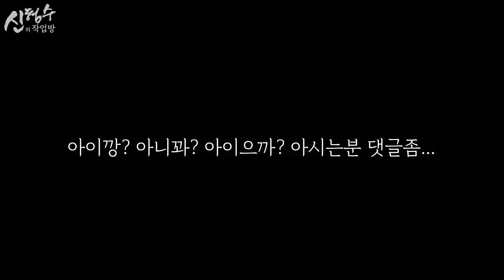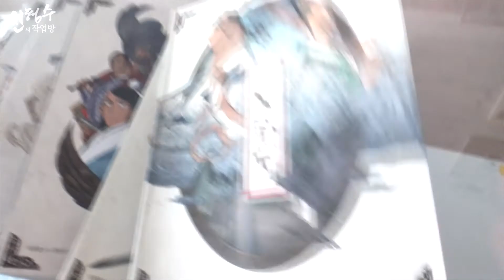만화가 형민우를 만나다 ep02 feat.헐리우드영화 관계자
얘들아. 그래.. 니네들이 기다리던 형민우 씨와의 인터뷰 그 두번째 이야기다

좀 보면 구독좀 눌러 그래야 다른 사람 인터뷰도 하지.

얘들아 나도 유명인쯤 한명씩은 알고 있다고!!
오늘은 헐리우드 관계자 형민우 씨를 만났어.
한국이 낳은 세계적인 만화가 라고 할 수 있어
당연히 커피는 내가 샀어 편의점에서.

무려 이 엉아가 만화 프리스트 작가라고!! 할리우드에서도 영화로 만들어 진거 실화야!

그럼 우리 내 수준에 맞는 인터뷰를 시작해 보자
다들 같이 구경하자고!~

그냥 카메라 켜놓고 밤새도록 노가리를 깠더니 도저히 한편으로는 편집이 힘들어서 두편으로 일단 나눠본다 미안해.

인터뷰 중에 이거 청소년한테 해가 될만한 단어 다 뺐더니 내용이 없는 점도 미안해. 그래도 재밌잖아